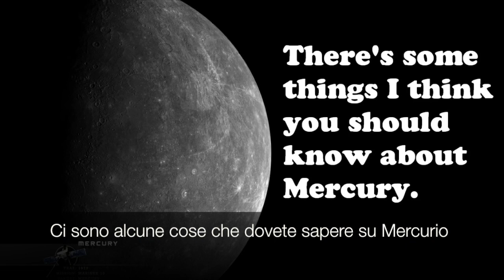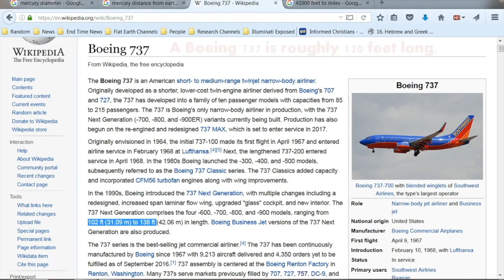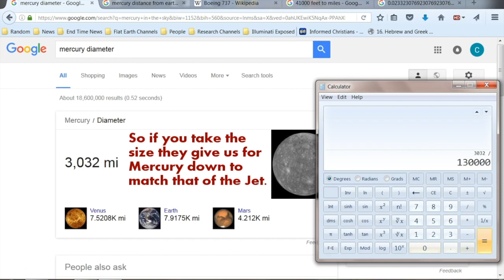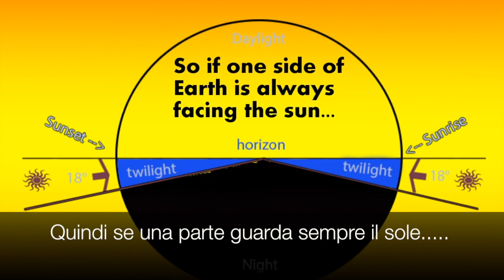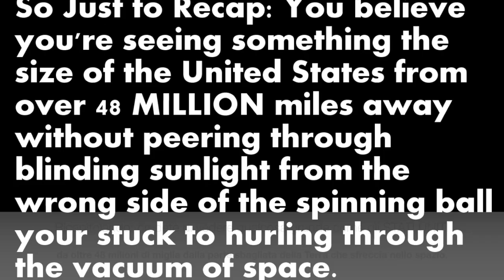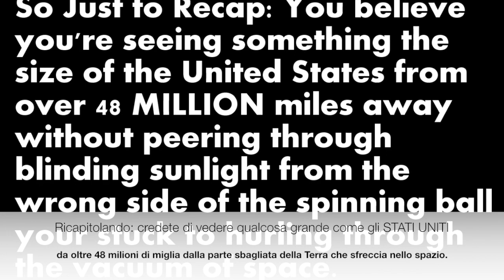Prova che Mercurio è vicino e che non orbitiamo il sole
Nuovo Canale Youtube Un saluto.
Qualcuno ci guiderà verso la verità, basta chiedere.
Buona visione.